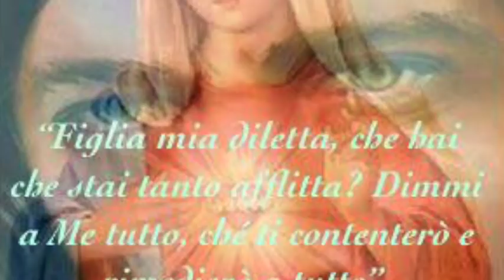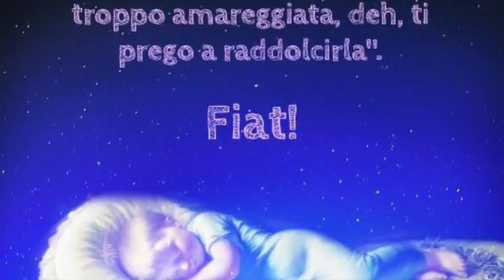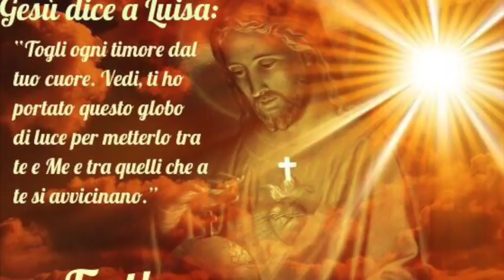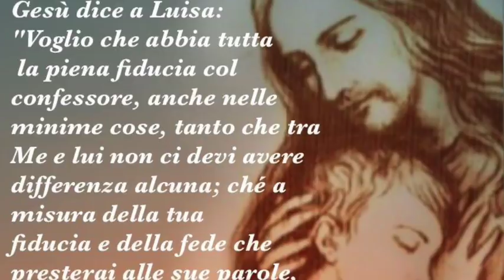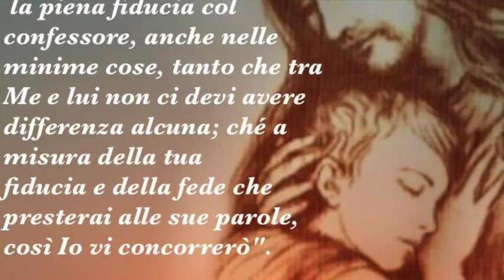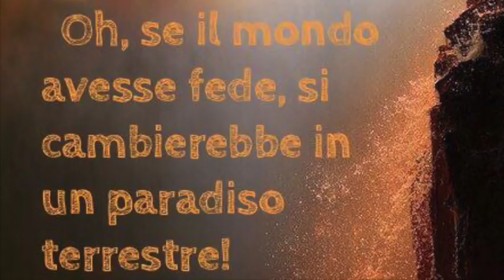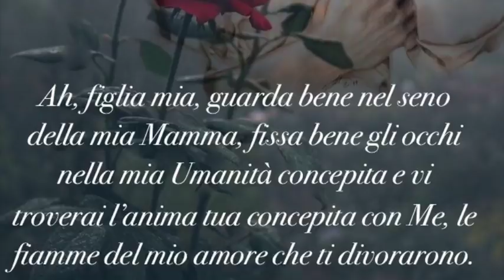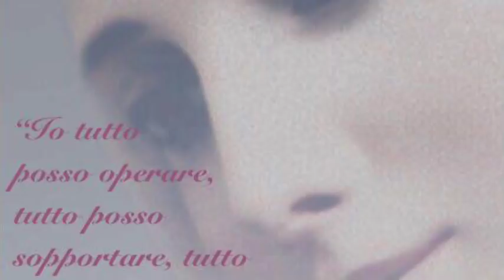Turbamento e agitazione e loro danni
Gesù parla del valore della Fede fiduciale e spiega i suoi effetti meravigliosi e i doni che elargisce quando la trova. Parla del turbamento e dell'agitazione spiegando quanto sono micidiali per l'anima e quanto un figlio del Divin Volere deve starne alla larga, vigilando con attenzione sui suoi pensieri, moti, emozioni e desideri. Libro di cielo volume 2, capitoli 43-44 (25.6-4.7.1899), 7 Dicembre 2017